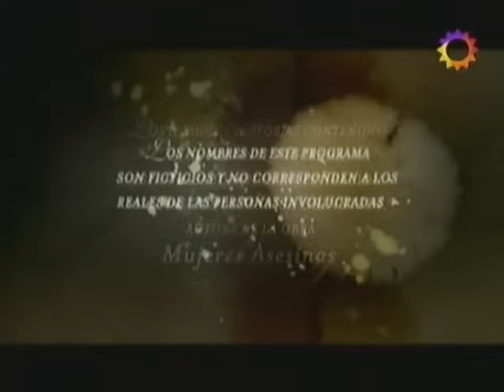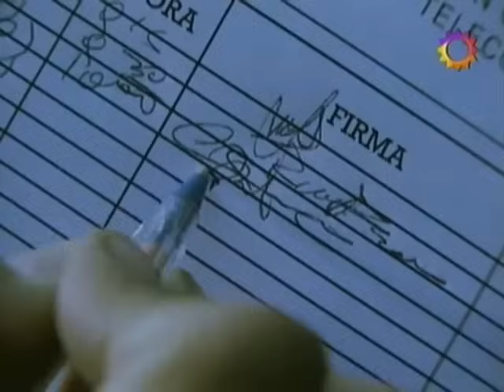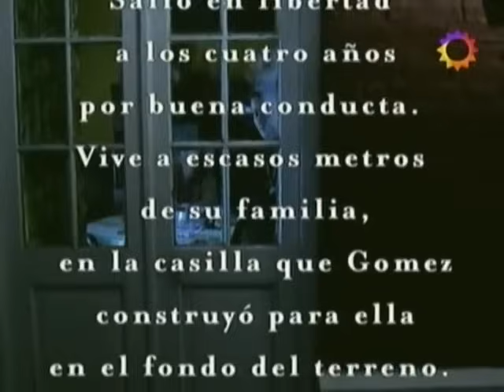Mujeres Asesinas Argentina | capitulo 56 | Próspera, arrepentida.